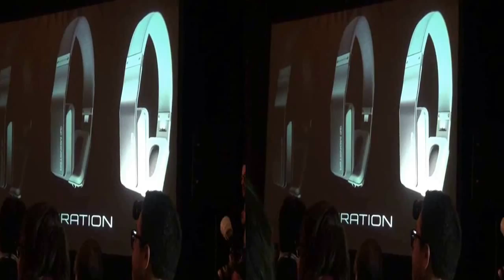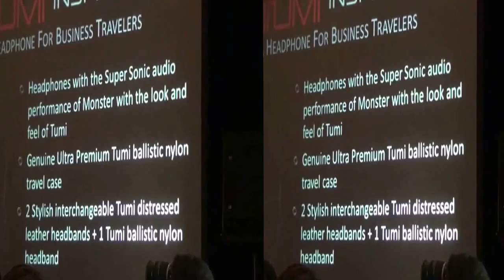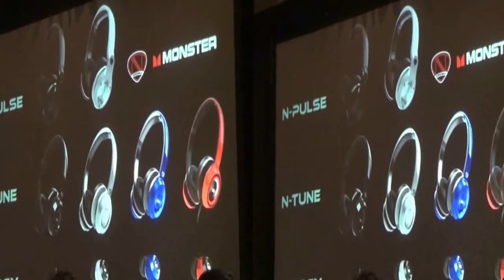Part 2 the Monster Press Conference 2013 CES in 3D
Part 2 Monster Press conference at the 2013 CES in 3D,